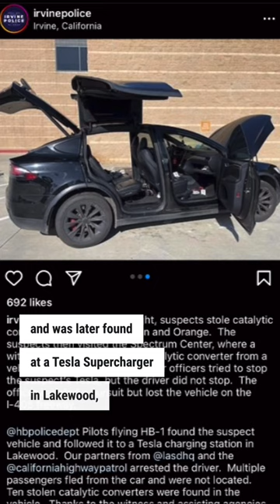Tesla Model X used to steal catalytic converters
Tesla Model X used in catalytic converter theft.

We are not paid by any product vendors and they have no influence in our reviews. We link the products to sites where we received them from. By using the links in our channel to make purchases, we may receive a small referral commission that helps us bring even more great products, detailed installation guides, and giveaways. This does not impact our reviews and comparisons. Our reviews are always completely honest.